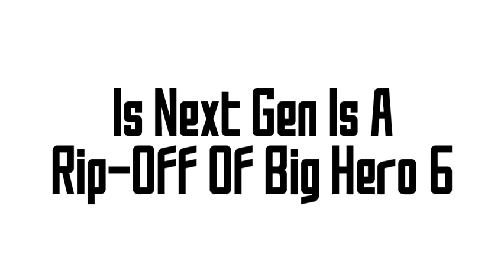True Or False #8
False!

Lesson: Next Gen Is Not A Rip Off Of Big Hero 6